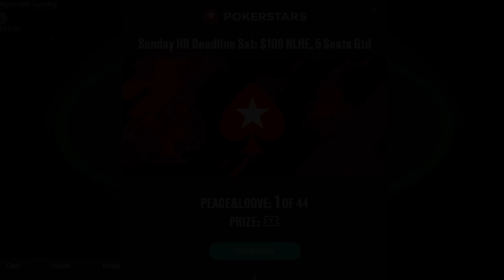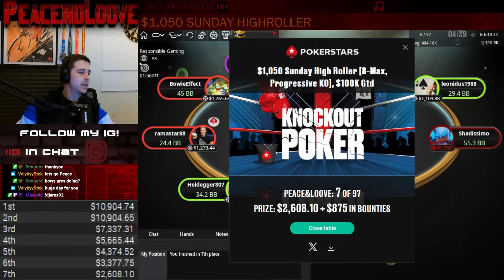The $1,000 Sunday High Roller FINAL TABLE!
The bankroll challenge is over so that means MORE HIGH STAKES! There's $26,000 up for grabs in this one, but I'm battling against the best in the world at the highest stakes on PokerStars.